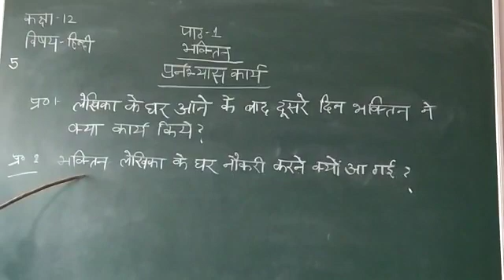कक्षा 12 पाठ भक्तिन प्रश्न उत्तर Part 5